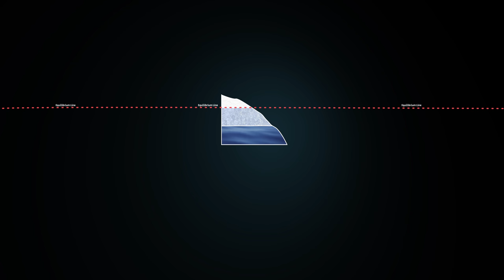Exploring Patagonia's Disappearing Glaciers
Patagonia, the name itself conjures images of crystal blue lakes, steppe-like plains, and epic glaciers. Travelers come from all over the world to explore this pristine landscape that stretches across Argentina and Chile. But this South American region is vulnerable to the effects of climate change.

This VR experience takes you trekking through Patagonia’s glaciers, stopping at famous sites and vistas that bear the marks of a changing climate.